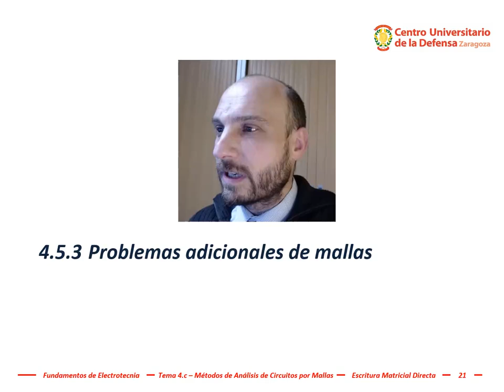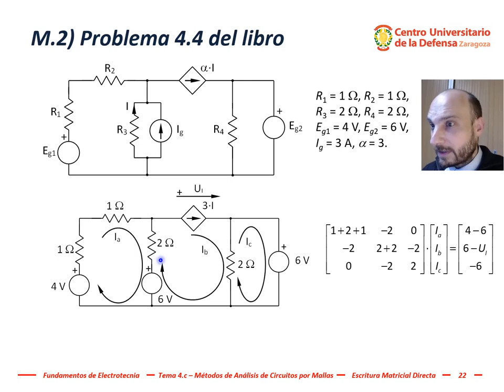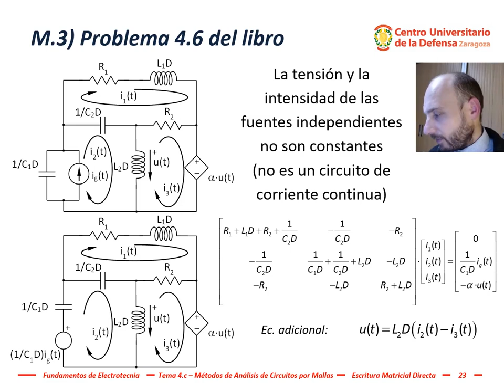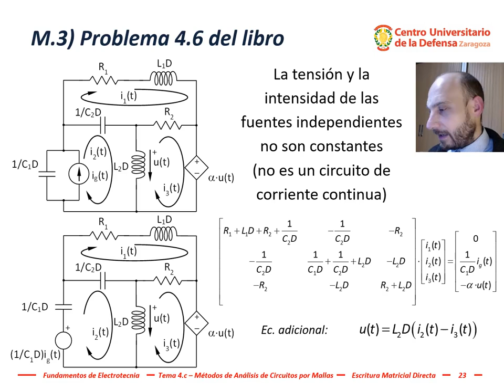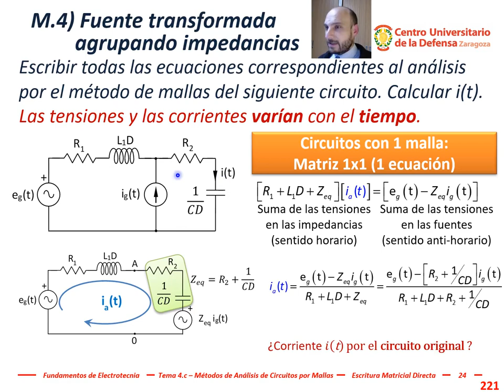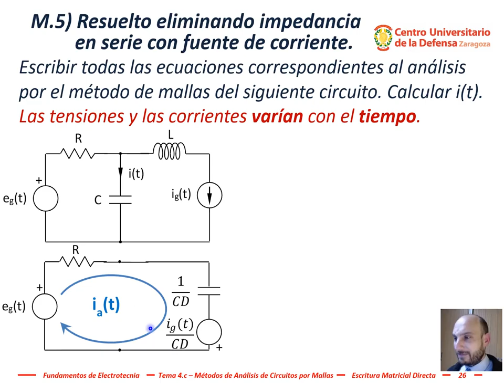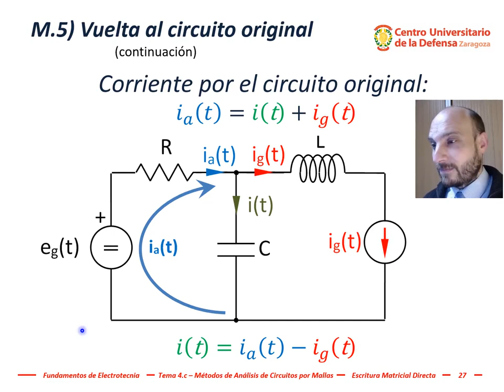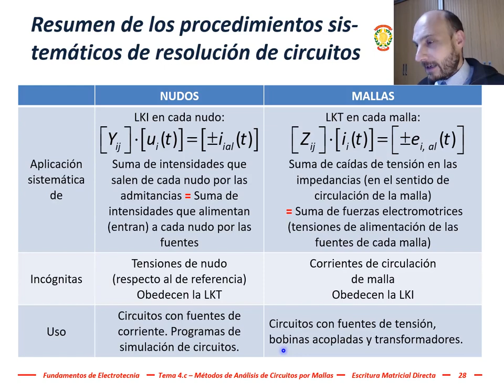Electrotecnia - Tema 4c, #5: Ejercicios de escritura matricial directa de las ecuaciones de MALLAS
Ejemplos adicionales de escritura directa del sistema matricial de ecuaciones correspondiente al análisis por el método de MALLAS de  circuitos eléctricos con fuentes de intensidad de corriente.
Por cada fuente de intensidad, será necesario añadir una ecuación adicional que relacione la corriente de la fuente con las intensidades de circulación de la malla.
Este vídeo corresponde al apartado 4.5.3 del tema 4 de la asignatura Fundamentos de Electrotecnia del Grado en Ingeniería de Organización Industrial en el Centro Universitario de la Defensa, Academia General Militar, Zaragoza (España).
Este vídeo muestra la resolución de los ejercicios introductorios M.4 y M.5 del tema 4, disponible en el curso abierto OCW y los ejercicios 4.4 y 4.6 del libro "Problemas de Fundamentos de Electrotecnia", publicado por el Centro Universitario de la Defensa y disponible de forma libre en la Biblioteca Virtual de Defensa.